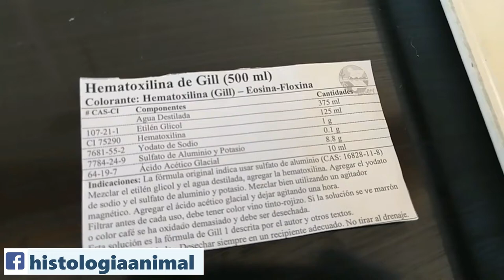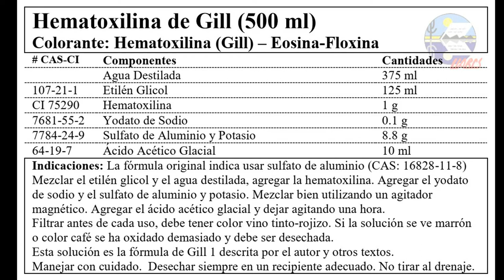Hematoxilina de Gill - Preparando colorantes para histología paso a paso.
En este vídeo te explico cómo preparar la solución colorante Hematoxilina de Gill I para usarse como tinción de cortes histológicos.

Mezcla estos componentes para preparar esta hematoxilina cuando no dispones de soluciones comerciales.

Agua destilada 375 ml
Etilén glicol 125 ml
Hematoxilina 1 g
Yodato de sodio 0.1 g
Sulfato de aluminio y potasio 8.8 g
Ácido acético glacial 10 ml

Mezclar en orden, agitar continuamente hasta por una hora. Se puede usar inmediatamente aunque madura totalmente a las 24 horas.

Para diferenciar usamos agua acetificada al 1%
Para el viraje usamos bicarbonato de sodio en solución saturada.

Almacenar en frasco ámbar en refrigeración. De esta manera se prolonga la vida del colorante por al menos un año. Posterior a este tiempo verificar la fuerza de tinción antes de usarla.

Filtrar antes de cada sesión de trabajo.